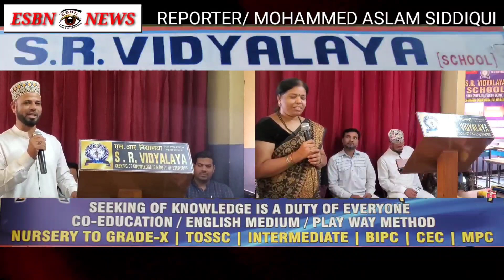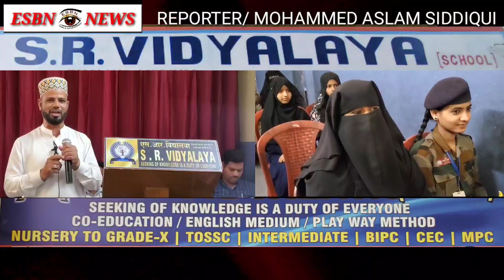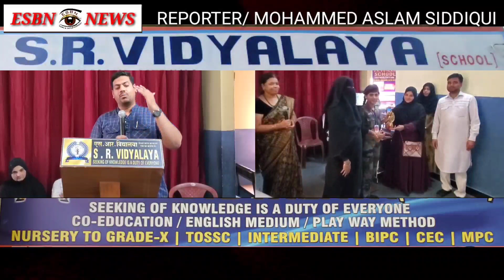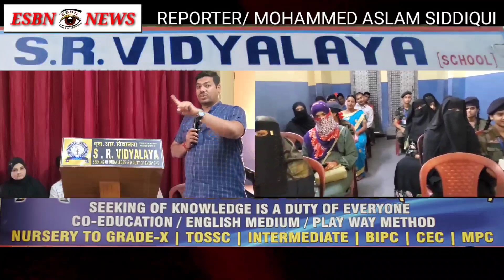SSC PASSED STUDENTS OF S.R VIDYALAYA SCHOOL WERE FELICITATED ON 11th MAY 2023.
Chief guest.                                                      senior Leader AIMIM.                            Mr kareem baig sahab

                 Guest of honor.                                                     Syeda Arifa
Mahila president

S.S.C Exam Passed Student's
Shaik Salman.            8.0
Shaik Afser.                8.0
Kaikasha parveen.     7.8
Sana Fatima.              7.8
Tanveer Fatima.         7.5
S.Shiva kumar.           6.8
Isharth kareem.         6.0